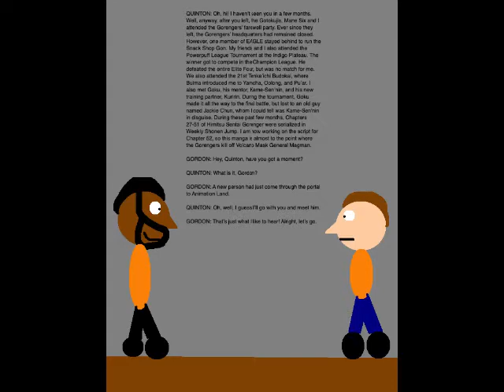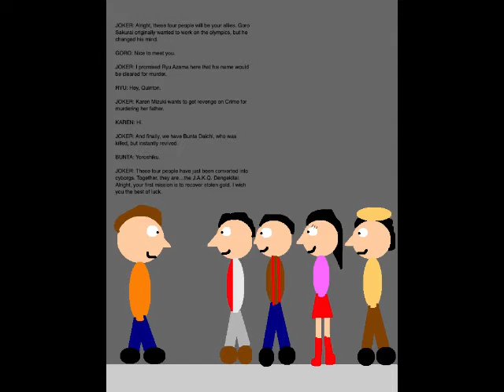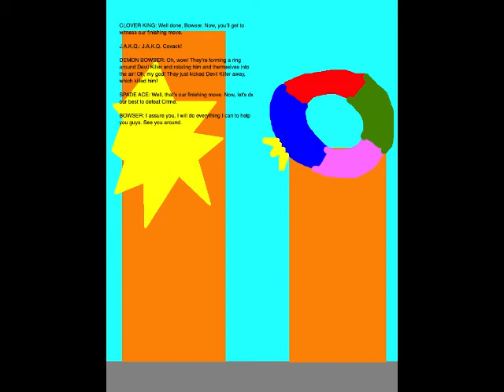Quinton's Animation Extravaganza Episode 131 - The Four Cards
Alright, here I am again with the Season 2 premiere of QAE. Set on August 26, 2019, this episode is where I meet a newcomer to Animation Land, Miguel. Also, a new Sentai team is introduced, the J.A.K.Q. Dengekitai, whom I join forces with to help take down the Criminal Organization Crime, who want to turn Animation Land into the first crime paradise. This episode is where the J.A.K.Q. (JACK-ers) and I take down Crime's first Mechanical Monster, Devil Killer.